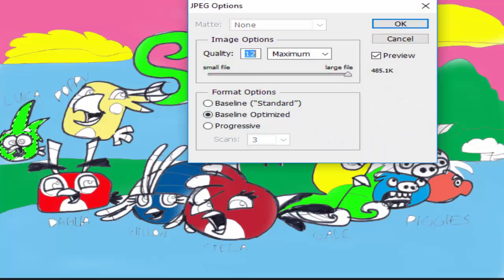Nhạc Thiếu Nhi Vui Nhộn | Cả Nhà Thương Nhau Play doh For Kids Elsa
Bài hát cả nhà thương nhau là nhạc thiếu nhi được rất nhiều bạn trẻ yêu thích với âm nhạc vui nhộn và trẻ con nghe rất thích